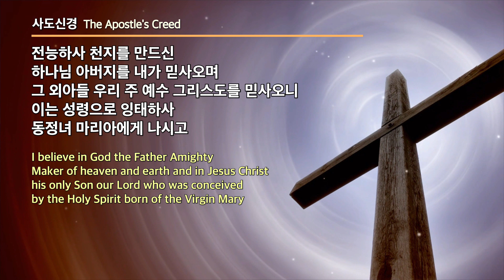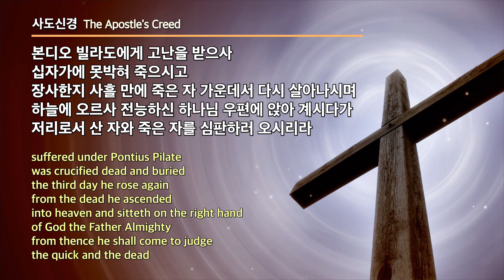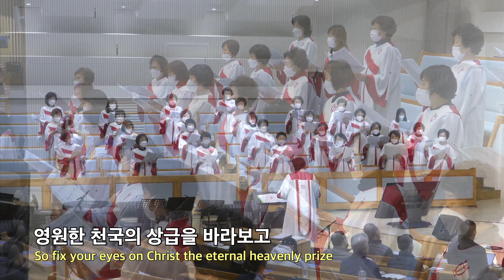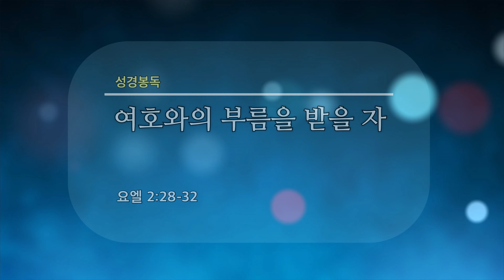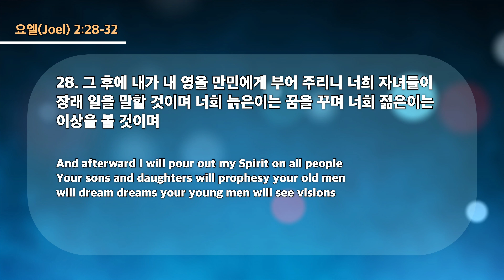20230111 대구하나교회 수요예배 전체